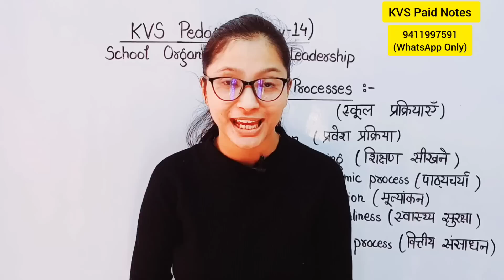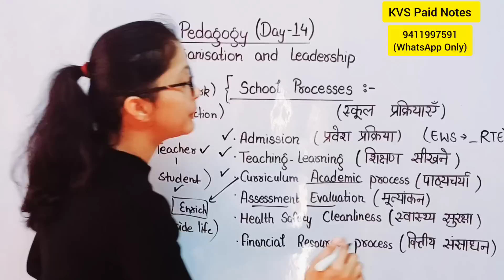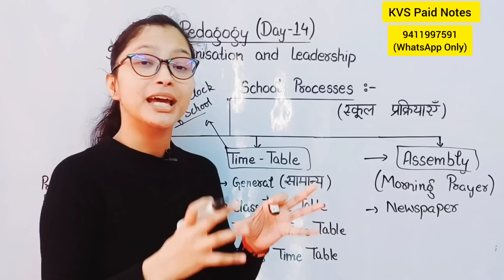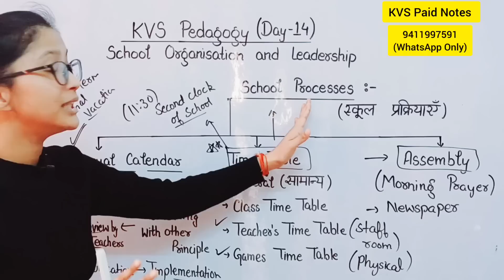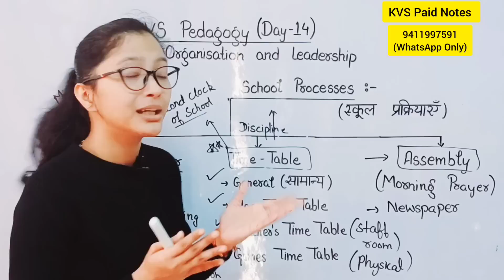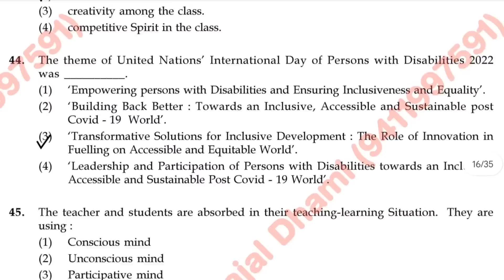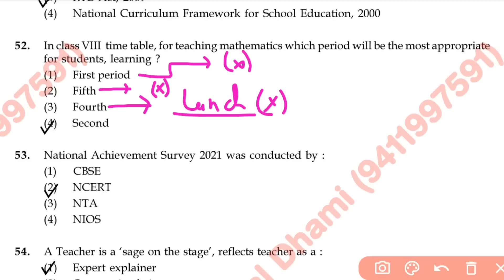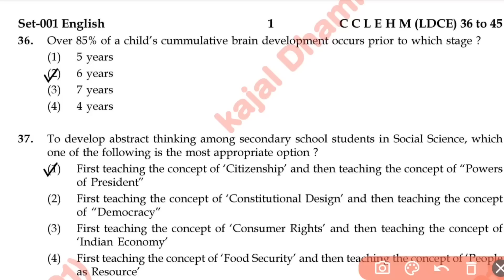KVS Pedagogy | School Processes | School Organization and Leadership | KVS Pedagogy Class | KVS 2023